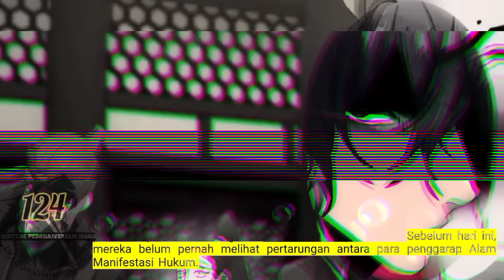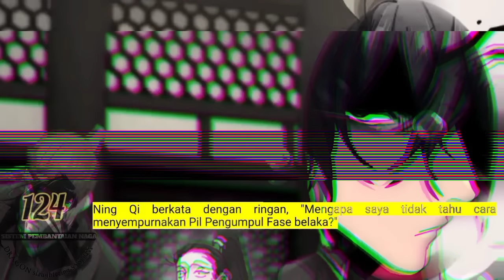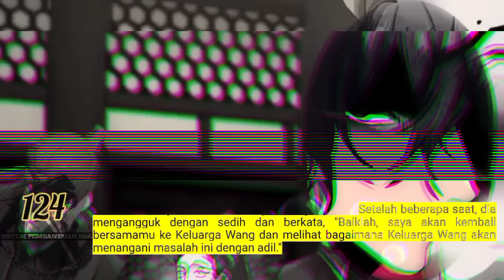Sistem P3mb4nt4i4n Naga season 124